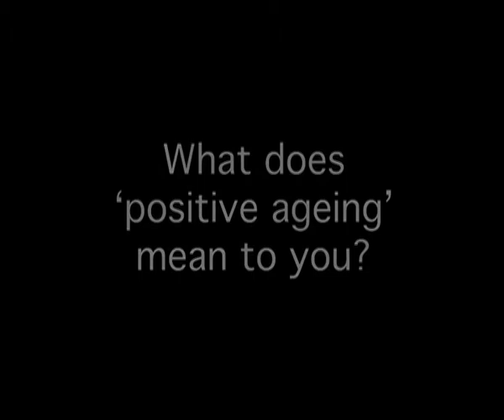What does positive ageing mean to you?